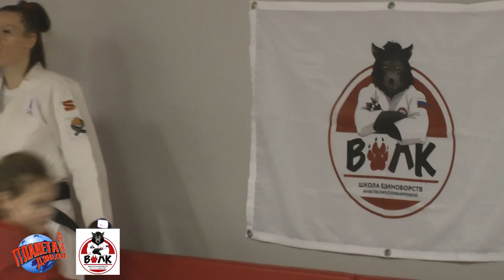Школа Единоборств "ВОЛК" Анастасии ПОЛИКАРПОВОЙ | специальный репортаж Романа Карасева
В этом видео вы увидите как в школе единоборств "ВОЛК" Анастасии Поликарповой проходят занятия с детьми, а так же узнаете много интересного про Анастасию от её мамы Ольги и о том, как пришла идея открыть школу единоборств Волк в деревне Ямонтово в новой Москве.

Образовательный проект "Планеты Дзюдо" и журнала "Мурзилка" - "Концепция воспитания культуры человека средствами физической культуры".